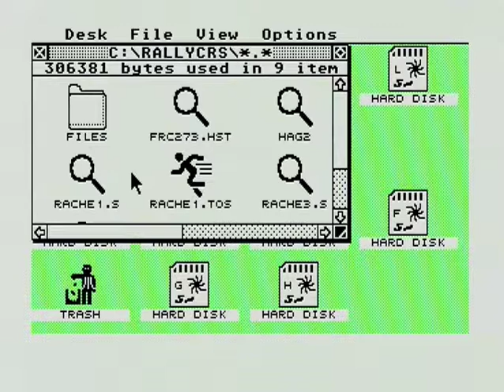RallyCross MSTE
Game   Rally Cross, running on Atari Mega STE, from Flash card.